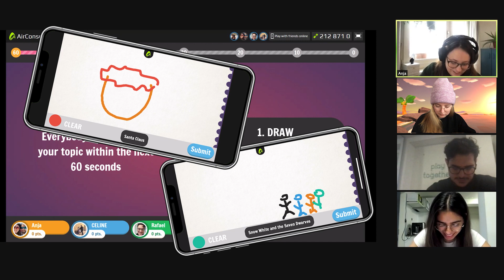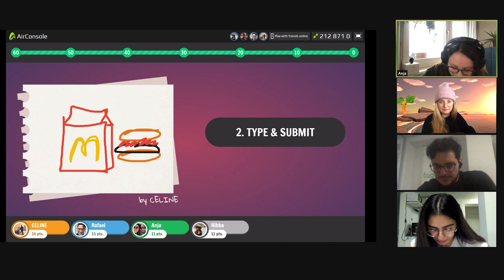Our Team playing games on Zoom🎉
Did you know that you can play AirConsole games over a video call.

🔥 About the AirConsole 🔥

AirConsole is a cloud-based video game console that brings back local multiplayer and co-op games in the most intuitive way. Friends play together in the browser or on TV on one shared screen and use their smartphones as controllers.

The multiplayer platform requires no additional hardware. AirConsole offers the perfect entertainment system for you to play games anywhere, with anyone, at any time. Anyone can join by using their smartphone as their controller.

AirConsole is home to over 150 great games for all tastes. 11 Games are always free and rotate each week. Like that everyone gets to play the games they like. AirConsole’s focus lies in multiplayer games, casual games as well as party games. Play using your iPhone, iPad or Android Phone as Controller and your Web Browser or Android TV App as screen. Our YouTube channel brings you the best trailers, gameplay footage and info about new AirConsole games.